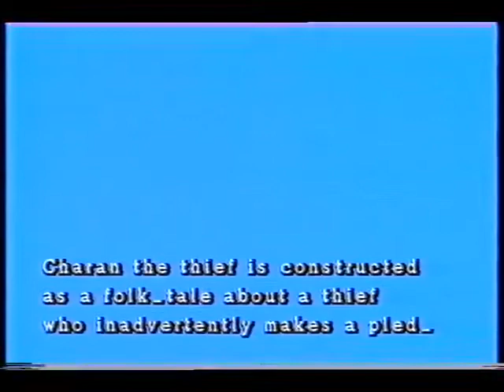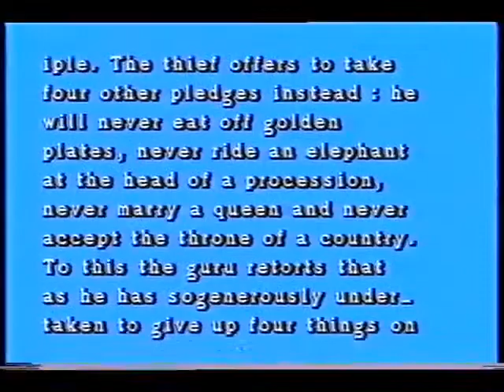Charan Das Chor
the famous play by Habib Tanvir, which itself was an adaptation of a classical Rajasthani folktale by Vijaydan Detha. The lyrics of the film were also by Habib Tanvir